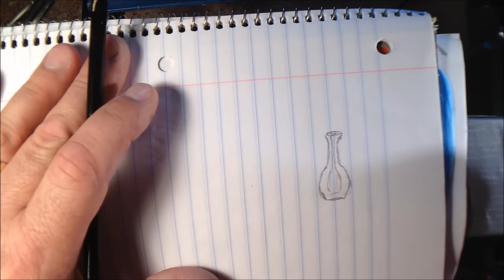My Attempt at an Inside Out Turned Bud Vase or Weed Pot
My turners club started a monthly contest where we have a project and everyone interested attempts to turn it then we bring them to show-n-tell at the next meeting. The idea is to get more turners participating as well as to force you outside of your comfort zone to learn new things.
  This month we turned a bud vase or weed pot. It was difficult as I am primarily set up for pen turning but it was fun and this is my vase.

Regards,
Bob